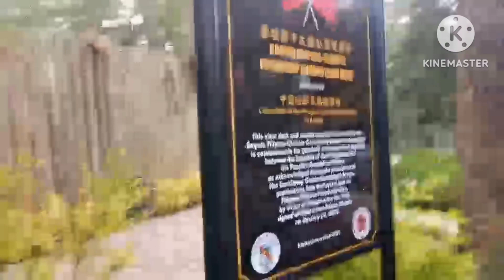Bontoc PROVINCE NG KABUNDUKAN/Simple Life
3pm pinas time